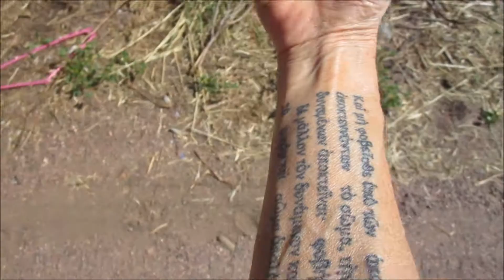DOES THE GRASSHOPPER SPIT TOBACCO JUICE ON GMA?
Hey JAZBEAR,
Gma, was catching grasshoppers    smile